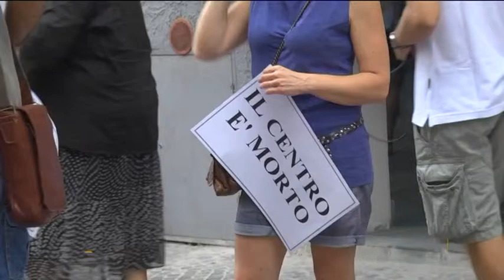Mirisola (FI) chiede più coesione al centrodestra